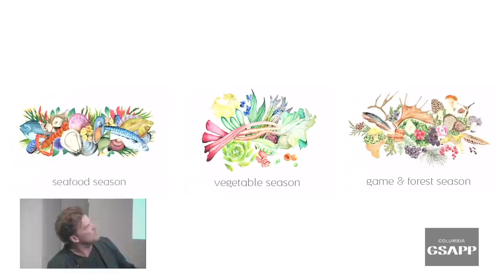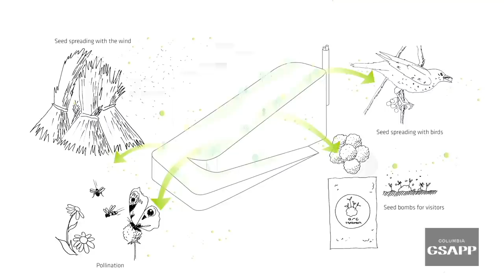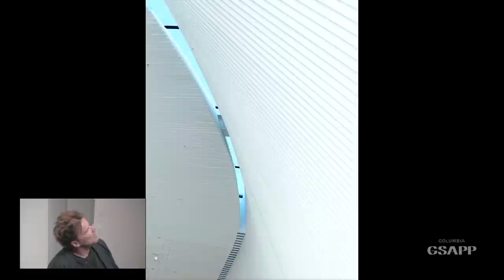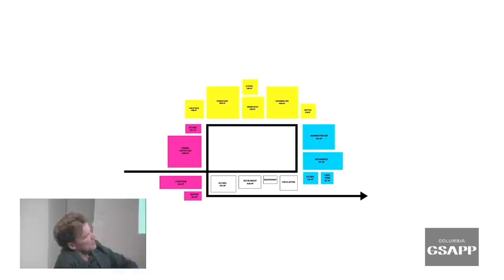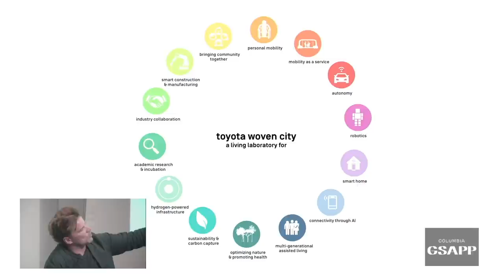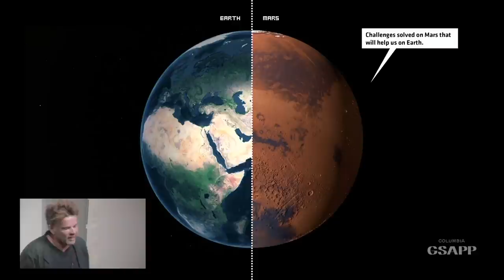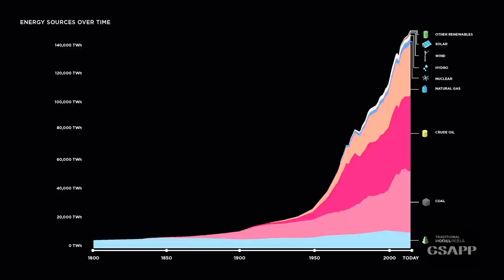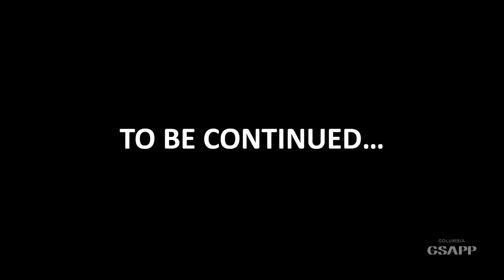Bjarke Ingels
A lecture by Bjarke Ingels, founding partner of Copenhagen, New York, London and Barcelona - based Bjarke Ingels Group (BIG) with response by Amale Andraos, Dean of Columbia GSAPP.

BIG is a Copenhagen, New York, London and Barcelona based group of architects, designers, urbanists, landscape professionals, interior and product designers, researchers and inventors. The office is currently involved in a large number of projects throughout Europe, North America, Asia and the Middle East. BIG’s architecture emerges out of a careful analysis of how contemporary life constantly evolves and changes. Like a form of programmatic alchemy we create architecture by mixing conventional ingredients such as living, leisure, working, parking and shopping. By hitting the fertile overlap between pragmatic and utopia, we architects once again find the freedom to change the surface of our planet, to better fit contemporary life forms.

Bjarke Ingels founded BIG – Bjarke Ingels Group in 2005 after co-founding PLOT Architects in 2001 and working at OMA in Rotterdam. Bjarke defines architecture as the art and science of making sure our cities and buildings fit with the way we want to live our lives. Through careful analysis of various parameters from local culture and climate, ever-changing patterns of contemporary life, to the ebbs and flows of the global economy, Bjarke believes in the idea of information-driven-design as the driving force for his design process. Named one of the 100 Most Influential People in the World by TIME Magazine in 2016, Bjarke has designed and completed award-winning buildings globally. Alongside his architectural practice, Bjarke has taught at Harvard University, Yale University, Columbia University, and Rice University and is an honorary professor at the Royal Academy of Arts, School of Architecture in Copenhagen. He is a frequent public speaker and continues to hold lectures in venues such as TED, WIRED, AMCHAM, 10 Downing Street, the World Economic Forum and many more.